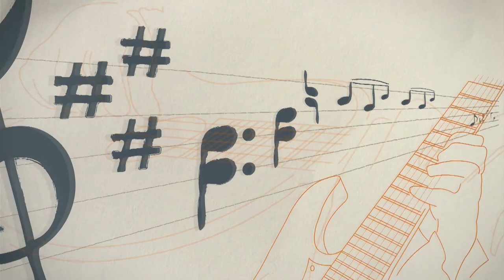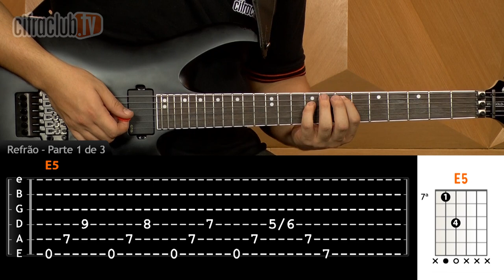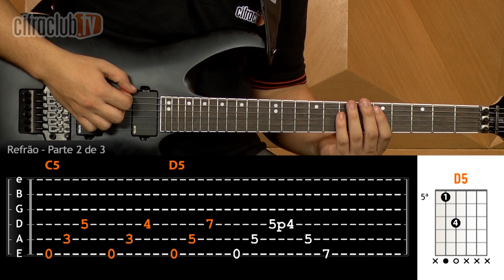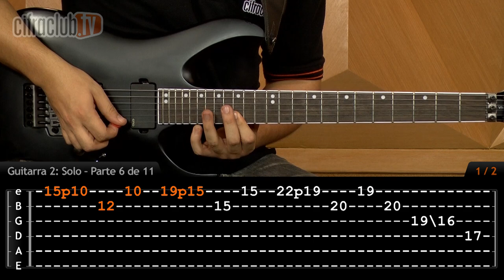Symphony Of Destruction - Megadeth (aula de guitarra)